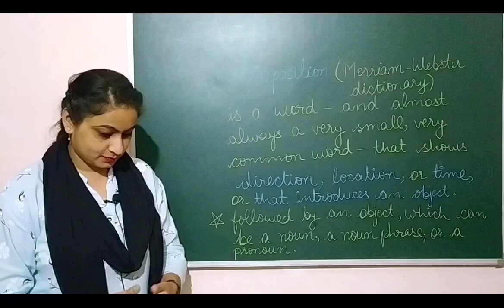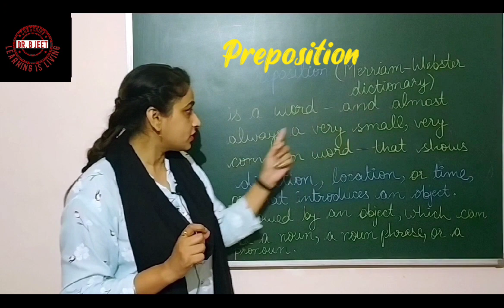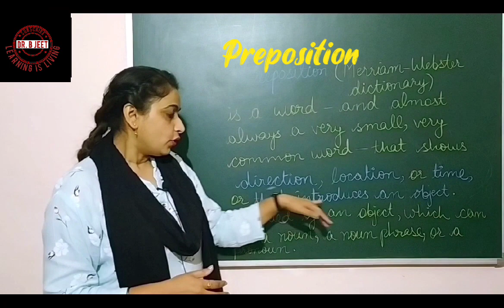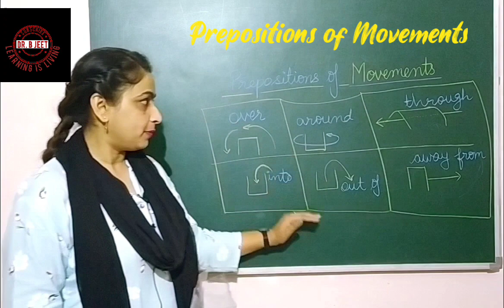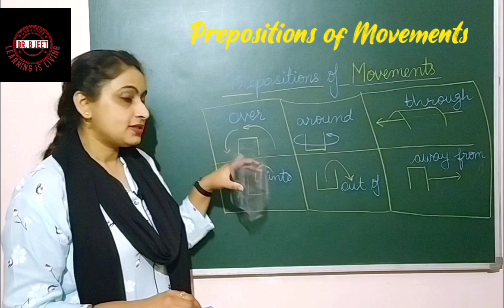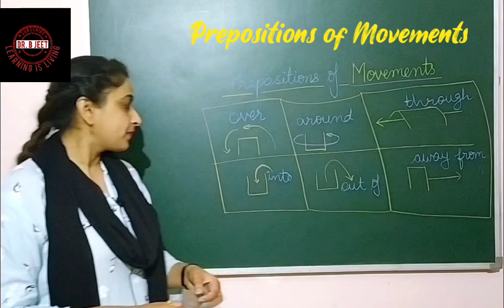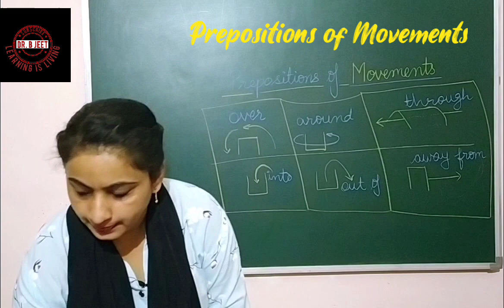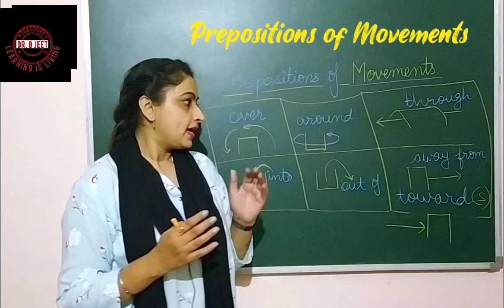PREPOSITION can be fun to learn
This video is about preposition preposition of movements. It has been created in Punjabi and easy English Language to make it convenient for the viewers to understand.

Learning is Living!
Stay Blessed !